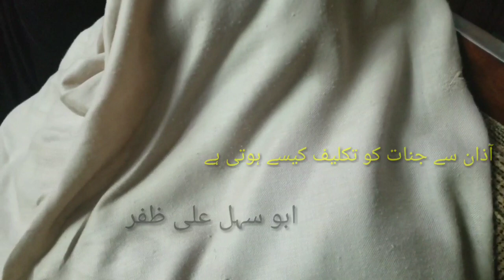Azzan effective on jinnat.